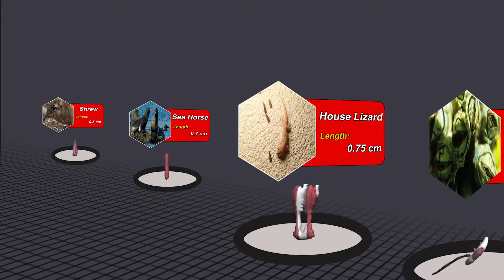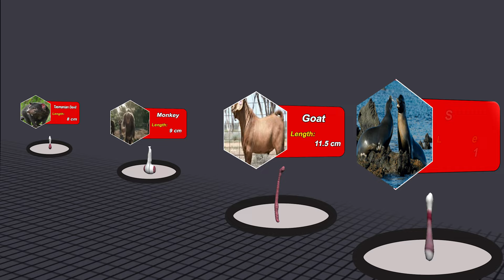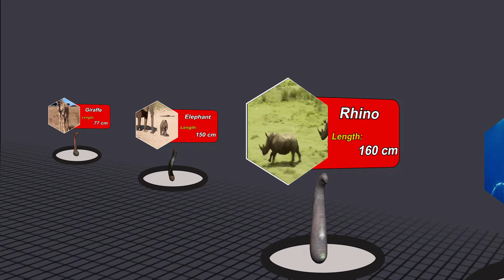Size comparison in 2023 | Exploring Animal Size Diversity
Welcome to our latest video where we delve into an intriguing topic: the diversity of penis sizes among various animal species in 2023. 🦁🐘🦒 This educational exploration aims to shed light on the fascinating and often surprising differences in reproductive anatomy across the animal kingdom.

In this video, you will find:

Comparative Analysis: A detailed comparison of penis sizes among different animal species, highlighting both the smallest and largest examples. 📏🔬
Species Insights: Information on how these variations impact mating strategies, reproductive success, and evolutionary adaptations. 🌍💡
Scientific Context: Explanation of the biological and ecological factors that contribute to these size differences. 🧬🌱

Important Notes:

Respect for Nature: This video is created with the utmost respect for all species discussed. 🌿🙏 We encourage viewers to approach the topic with an open mind and a sense of curiosity about the natural world.
No Graphic Content: While the subject matter may be sensitive, the video is produced in a manner that is both respectful and appropriate for a general audience. There are no explicit or graphic images. 🚫🔞
Educational Purpose: The primary goal of this video is to educate and inform. We strive to promote a better understanding of biological diversity and the wonders of evolution. 🌟📖

Comments & Community Guidelines:
We welcome respectful and constructive discussions. Please adhere to our community guidelines when commenting, and avoid posting inappropriate or offensive content. 💬✅